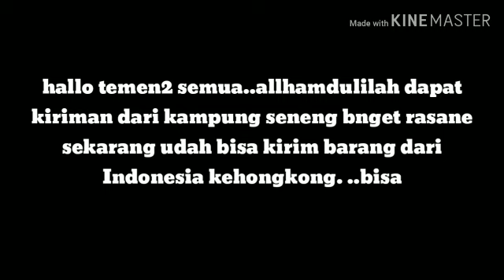DPT KRIMAN DR KMPUNG//BAHAGIA TDK TERKIRA//MSAKAN EMAK TERSAYANG😘😘🙏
Masakan emak tersayang